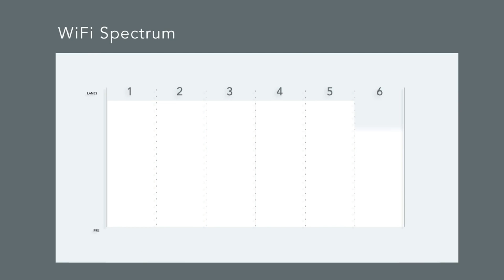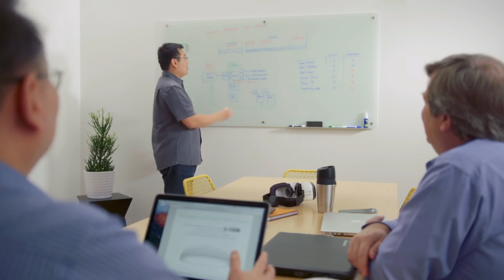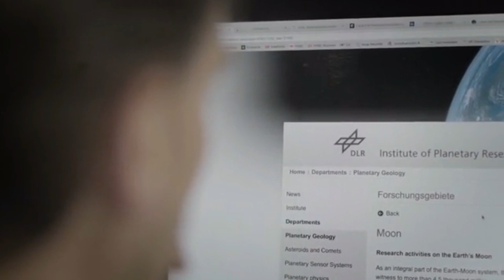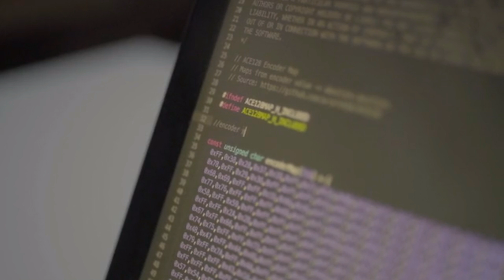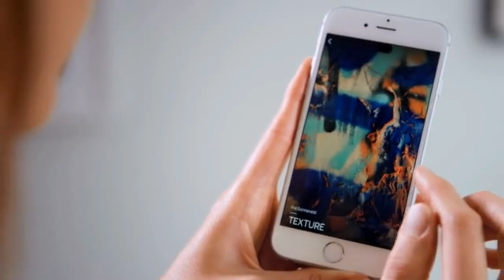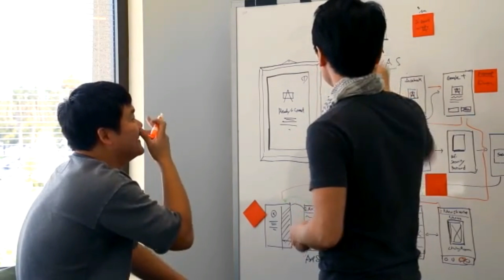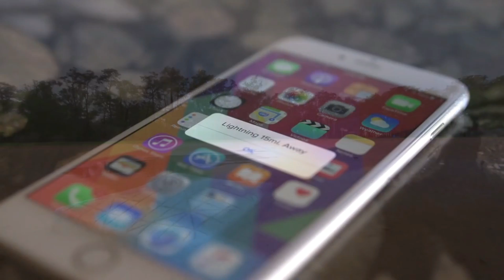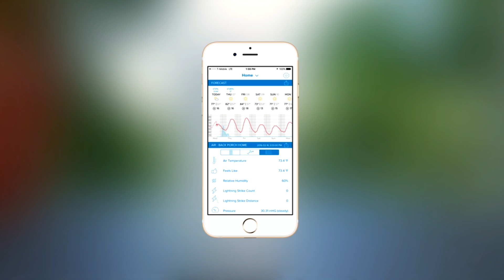5 Futuristic Inventions That Are FREAKING AWESOME #7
Welcome to the show! Part 7 of our series brings you 5 more of the latest futuristic tech gadgets to hit the market.

Today's inventions include: The ultimate new router innovation  lets you experience WI-FI speeds like never before, plus the latest in modern home decor and 3 other totally awesome new must see products.

Enjoy the video! Learn even more about these new futuristic inventions by visiting the websites below.
Official Websites:

0:07 - Portal - - A turbo-charged router that allows you to avoid congested WIFI and gain access to blazing fast speed.

2:27 - MOON - - A mesmerizing topographically accurate replication of the moon that stays in alignment with the current lunar phases.

6:03 - Acanvas - - Futuristic wall art that connects via WIFI, allowing for unlimited customization. Plus unique smart charging technology.

8:10 - Apollo 7 - - Ultra compact wireless earbuds with superior sound and waterproof design.

11:08 - WeatherFlow - - Smart weather devices that allow you to monitor environmental conditions and access important data.

Featuring the latest futuristic inventions, cool gadgets and other awesome technological advancements that you may or may not have already heard about.